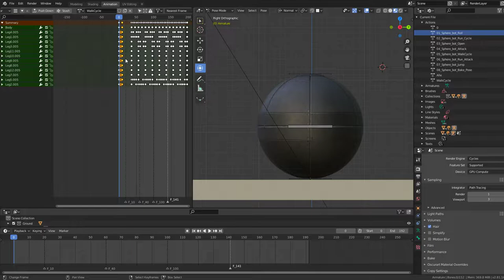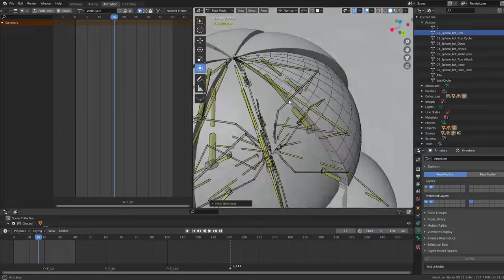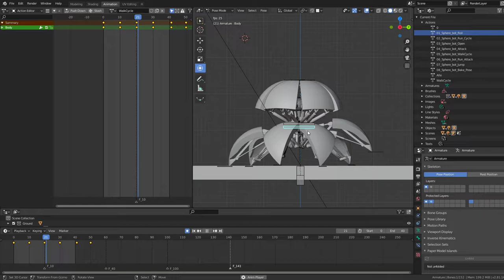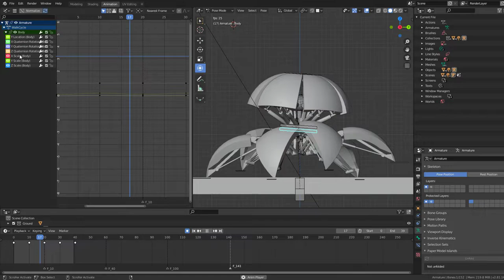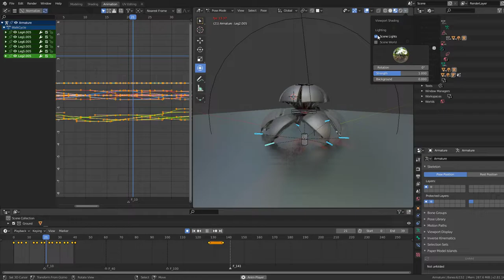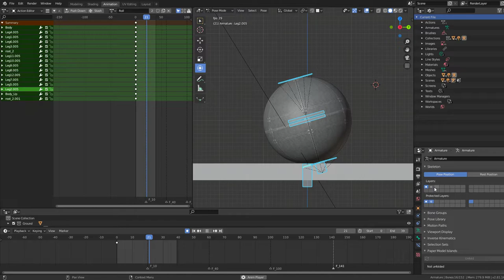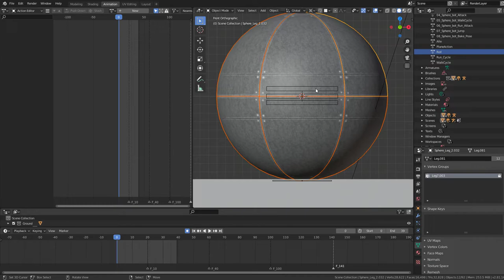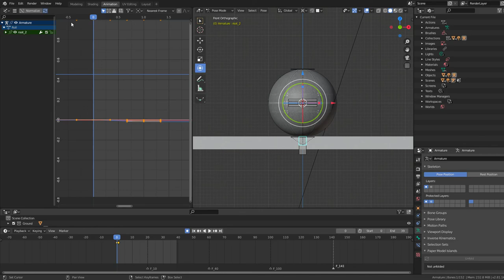Sphere-Bot Upgrade in Blender-2.81a (WIP-8) Looping the Walk and Roll-Cycles